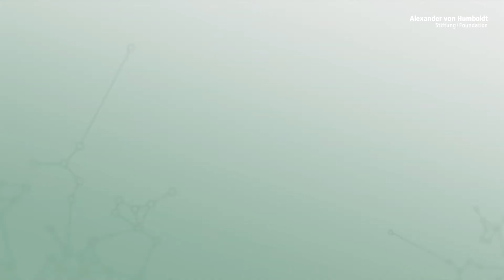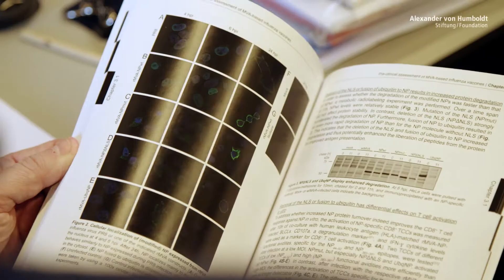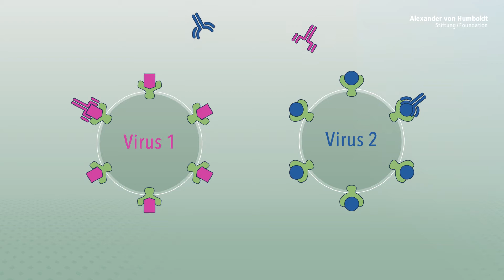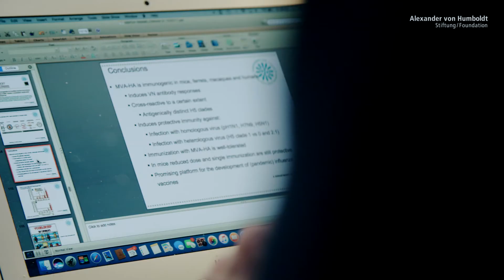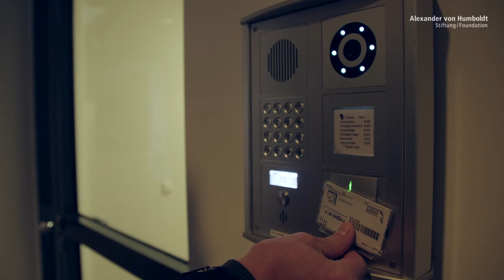Guus F. Rimmelzwaan - Alexander von Humboldt Professur 2018 (DE)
Guus F. Rimmelzwaan arbeitet an der Schnittstelle zwischen Human- und Tiermedizin. Er gilt als international profilierter Virus-Immunologe, sein Spezialgebiet ist die immunologische Forschung zu Influenzaviren. Viren also, die bei Mensch wie Tier auftreten und die potenziell auch von Tier zu Mensch und umgekehrt übertragbar sind. So hat Rimmelzwaan intensiv zur Vogelgrippe geforscht. Weitere Themen seiner bisherigen Arbeiten waren beispielsweise die Rolle von Katzen als mögliche Überträger von Influenzaviren auf Menschen.

Besonderes Renommee hat Rimmelzwaan mit seinen Forschungen zu den T-Zellen des Immunsystems erlangt: Er konnte die Bedeutung dieser Gruppe der weißen Blutzellen für einen breiteren Schutz gegen verschiedene Influenzaviren nachweisen. Eine Erkenntnis, die für die Festlegung von Impfstrategien und die Entwicklung neuer Impfstoffe gleichermaßen relevant ist: Ein Impfschutz gegen möglichst viele verschiedene Varianten ist gerade bei den Influenzaviren von Vorteil, da diese besonders wandlungsfähig sind.

Als Alexander von Humboldt-Professor soll Guus F. Rimmelzwaan die Stiftung Tierärztliche Hochschule Hannover (TiHo) in der Immunologie und der Gesundheitsforschung stärker international etablieren. Zugleich fügt sich die Humboldt-Professur bestens in den One Health-Gedanken ein, den die TiHo strategisch verfolgt: Menschliche und tierische Gesundheit werden bis auf Ebene des Ökosystems gemeinsam betrachtet.